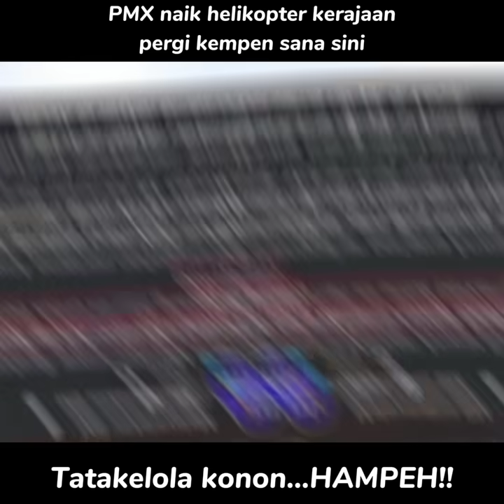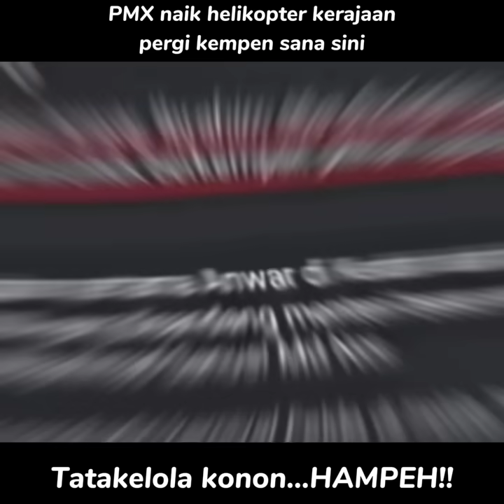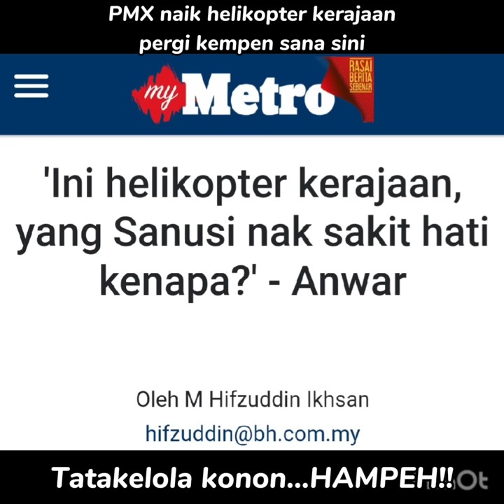PMX naik helikopter kerajaan pi kempen sana sini, bila kita sound dia tuduh dengki. TATAKELAUT KONON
Anda rasa, Pmx kita ni mmg ada masalah muka tak tau malu dan pelupa ke? Habis semua benda yang dia sebut tak nak buat dulu, dia buat habis. Lepas tu koyak bila kita pertikaikan. Apamenda laaa..

Untuk hubungi Papa Berry Studios, atau hendak mengikuti Papa Berry Studios di pelbagai platform lain, serta jika hendak menyumbang kepada Papa Berry Studios, boleh layari